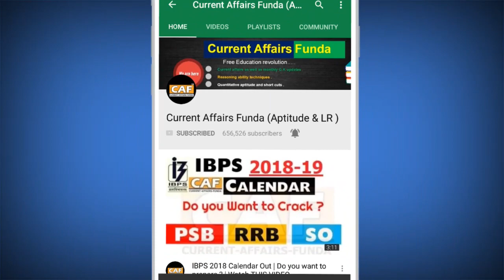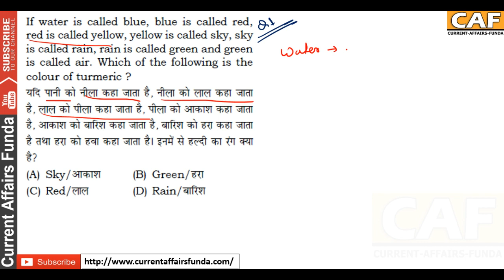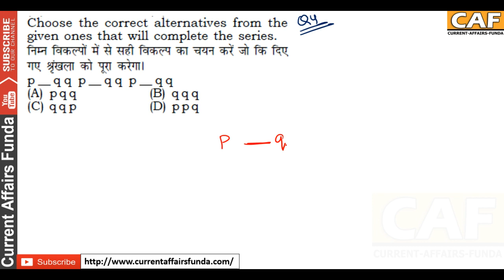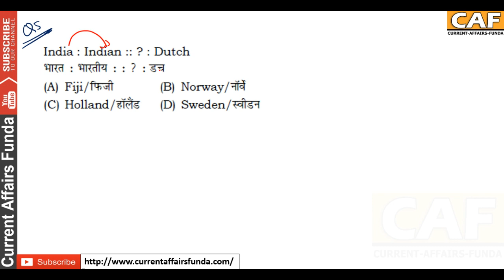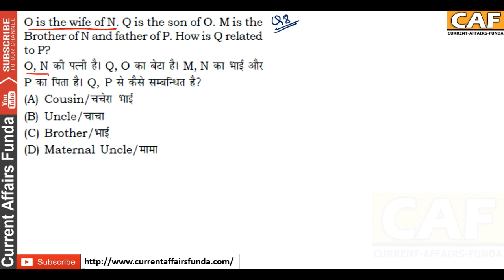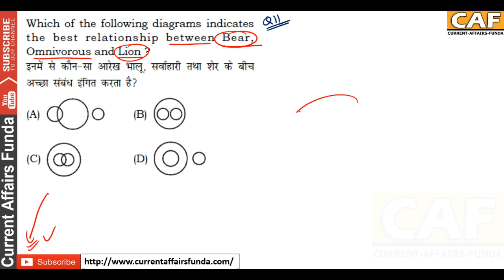RAILWAY REASONING (हिंदी + ENG)रेलवे रीजनिंग का SOLUTION PAPER (देखे कौन से TOPIC पूछे जा सकते है )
(Voluntary Fee which is 100% Optional) रेलवे REASONING रीजनिंग का PAPER (देखे कौन से TOPIC पूछे जा सकते है )
Railway reasoning SOLUTION PAPER

About us :
Our Work :
1.Quantitative Aptitude
2.Logical Reasoning
3.Current Affairs Weekly Wise
4.Computer Aptitude
5.English Language